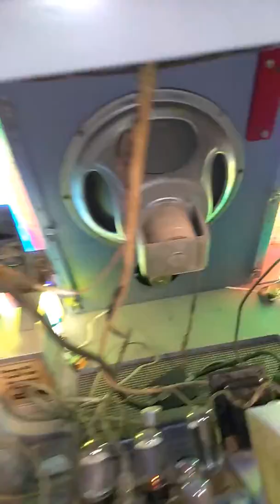Seeburg jukebox model w ready to overhaul new veneer Vic-Clar Antique Jukeboxes